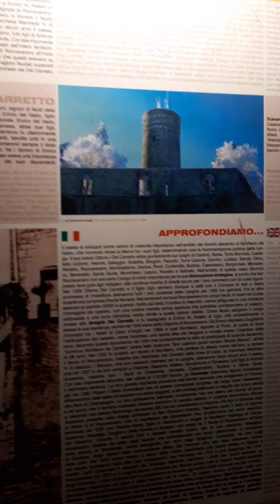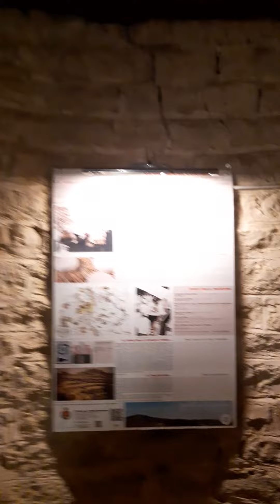Roccaverano (AT) - Torre - Interno & Panoramica